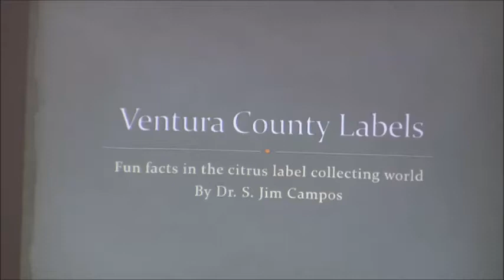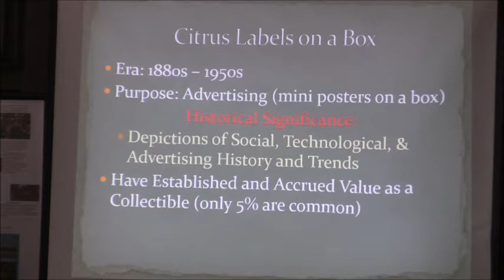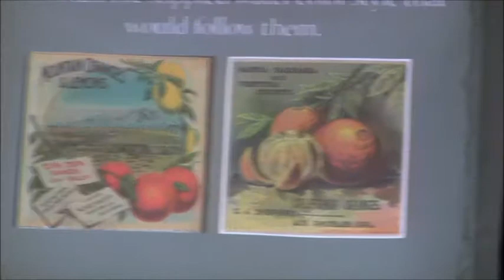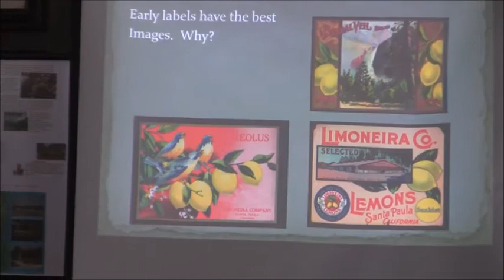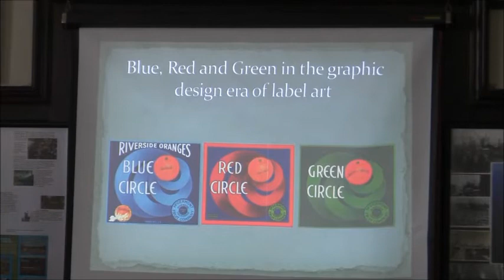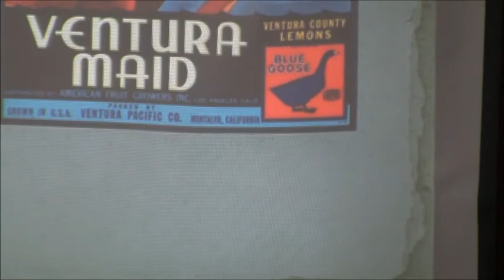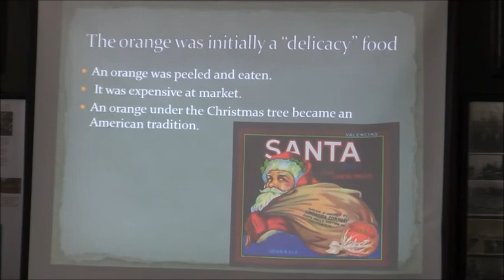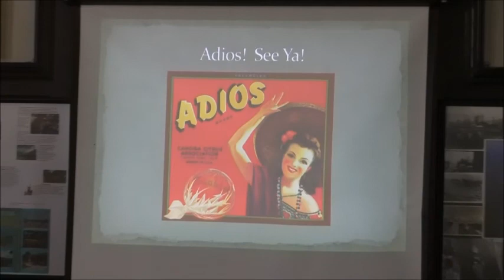Ventura County Labels by Dr S Jim Campos 06 23 2018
Dr. jim Campos made this presentation  about Citrus Labels on June 23, 2018, at the Port Hueneme Historical Society Museum as a part of Museum's Distinguished Speakers Series.